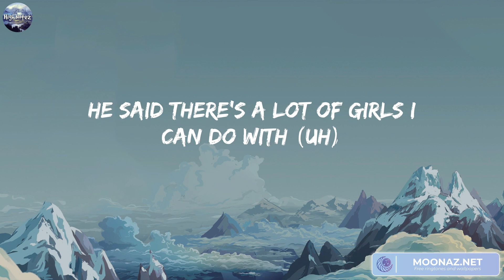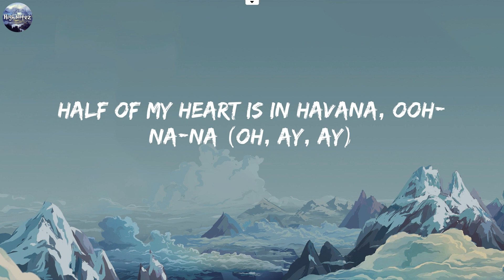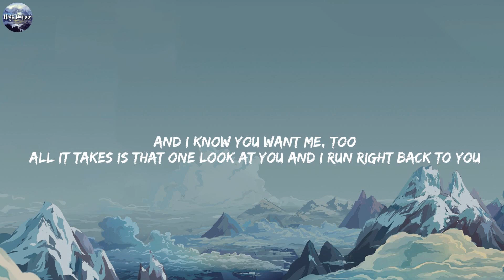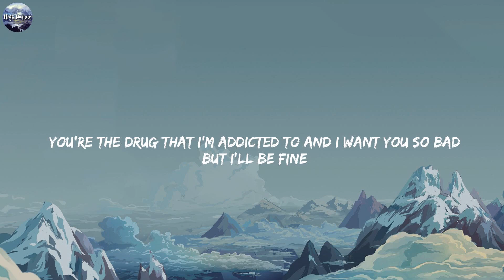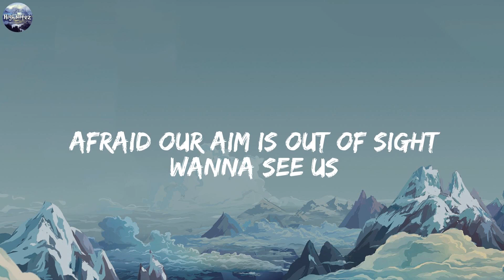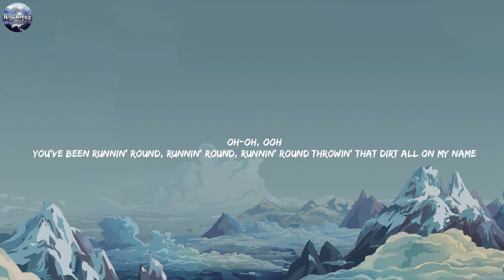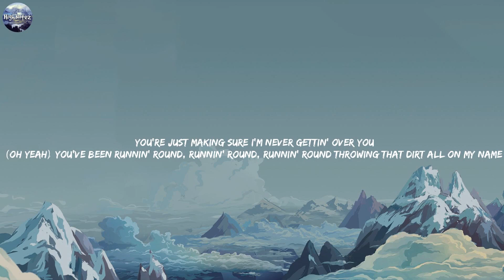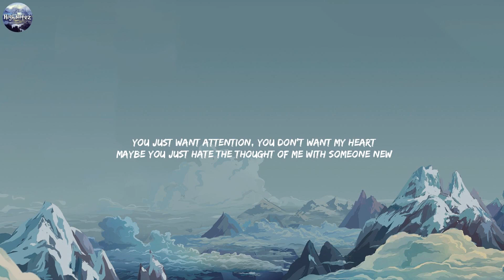Camilia Cabello - Havana (Lyrics) | Alan Walker, Coldplay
Hey

Hey, hey...

Oh, na-na-na
Oh, na-na-na (No, no, no, take me back)
Oh, na-na-na